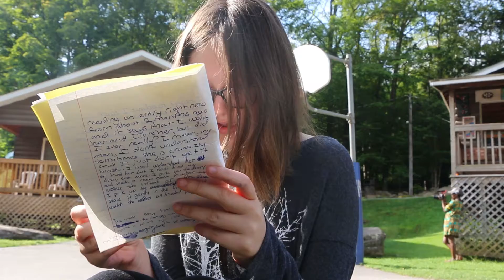Sophie N WriCampia 2017 Excerpt